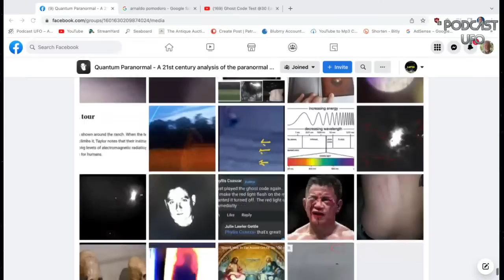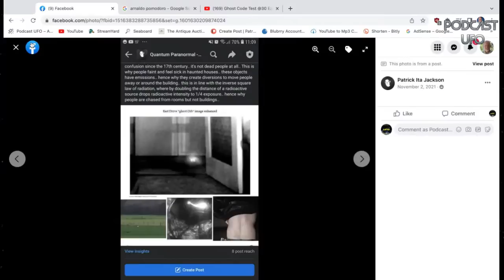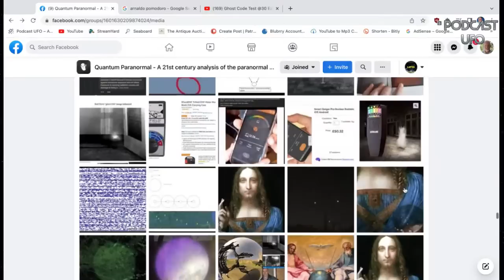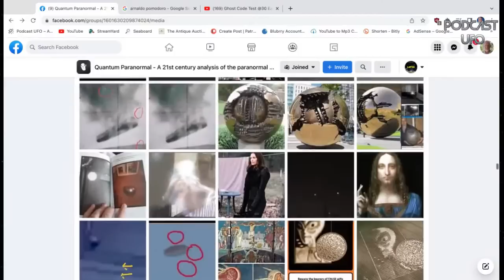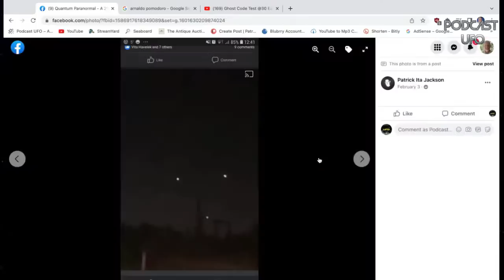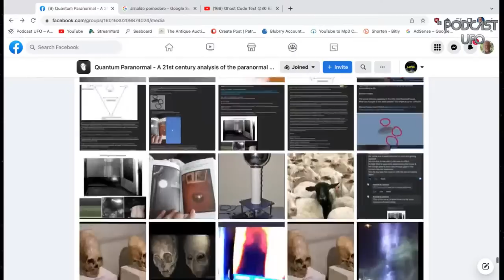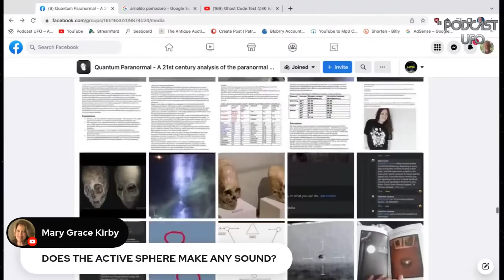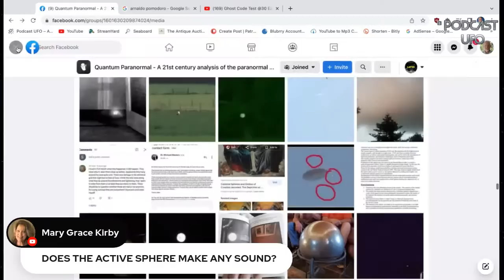07-12-22 Patrick Jackson & Steve Colbern, QUANTUM PARANORMAL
Guests Patrick Jackson & Steve Colbern discuss their book and theory of QUANTUM PARANORMAL: A 21st Century Analysis of the Paranormal which includes their take on UFOs/UAP.

PATRICK JACKSON is an I.T Specialist predominantly in the area of reverse engineering. Over the years, he has used the same thought process on the Paranormal Phenomena. His findings, have been defined as ground breaking, said to be the biggest leap in paranormal research in over two centuries. The analysis directly identifies the root cause of global poltergeist activity, models how it operates and reasons behind it - backed up with hard data - explaining behaviours and physical effects. His newly released book, titled 'Quantum Paranormal: A 21st Century Analysis of the Paranormal Phenomena is widely recognized to be the only paranormal book in the world that technical specialists agree with.

STEVE COLBERN is a Chemist/Materials Scientist with over 20 years of industrial experience. He is currently working in the area of carbon nanotubes and owns a nanotechnology company. Steve was a partner of the late Dr. Roger Leir from 2008 until his death in 2014, with both of them staring in the movie "Patient Seventeen" extracting off-world implants from abduction victims, his analysis is groundbreaking with one implant containing over 50 elements - some of which may not have originated on earth. In 2009 an "out of this world" event happened, as an unknown object crashed at farm yard in New Mexico, killing a cow from the resulting explosion. The farmer allowed Steve access to this sphere object allowing him to perform a material analysis on it remains. This analysis proves the object in question cannot be reproduced even with current technology and is truly a masterpiece of nanoengineering. Fast forward to 2019, this sphere object was identified by Patrick's analysis to be "the root cause of global paranormal activity" operating in different states and modes - these objects have been misidentified as Spirits. The combination of their research is presented in the final chapter of the book, creating a "Silver Bullet" case that paranormal activity is real - but it's not what people believe it is. But in fact something much bigger..

Podcast UFO was established November, 2011. We live-stream here on YouTube every Tuesday Evening 7PM ET (New York time) and discuss UFOs/UAPs and other varying related topics.
Host, Martin Willis: The subject of UFOs has fascinated Martin Willis since his youth, yet he was on the fence about the subject. He experienced a personal sighting in 2007 in Carmel Valley, CA, that solidified his beliefs that Unidentifiable Flying Objects really do exist. Since this time, Martin has paid attention to what others have to say about the phenomenon with some skepticism, yet an open mind. Pondering what UFOs may actually be, pushed his interest to another level. Martin thinks we may never find out what UFOs/UAP are, but it is the most important and exciting puzzle yet to solve. Martin has an interest in astronomy, feels we are not alone and always maintained a strong scientific fascination of our vast universe. As a UFO enthusiast, Martin created Podcast UFO in November, 2011 with over 500 show interviews. Martin was the keynote speaker at the Pine Bush, UFO Conference in 2022. Martin is a long time professional antique & fine art appraiser. Martin began podcasting on antiques, auctions and art in 2009